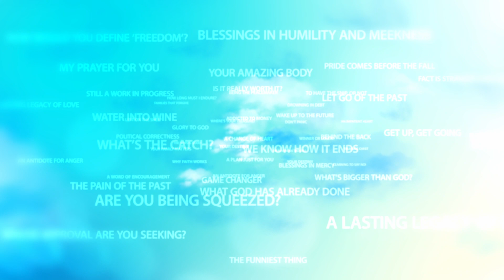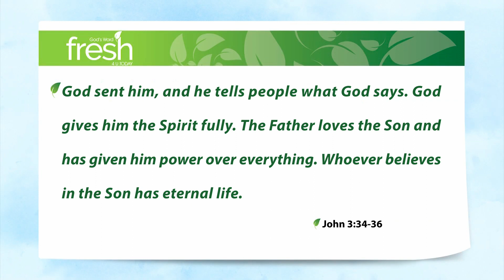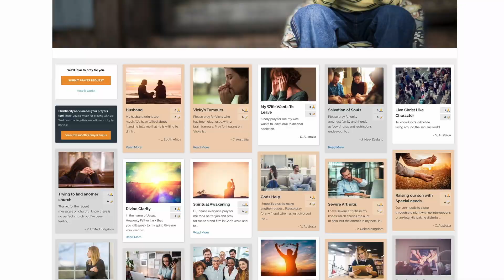Making Jesus Your All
Can I ask you today, have you made Jesus your all? What I mean by that is this: is Jesus truly the Lord of your life? Have you put all that you are, all that you have, every hope, every dream at His disposal?

“Jesus is Lord” rolls quite easily off the tongue of many a Christian. But is it actually true? The word “Lord” in the New Testament is derived from another word which means “supremacy”.

Is Jesus supreme in your life? Is the will of God supreme in how you live your life day-by-day? Because, you see, what we believe and what we do is, as far as Jesus is concerned, two sides of the one coin.

John 3:34-36 God sent him, and he tells people what God says. God gives him the Spirit fully. The Father loves the Son and has given him power over everything. Whoever believes in the Son has eternal life. But those who do not obey the Son will never have that life. They cannot get away from God’s anger.

Jesus tells us what God’s saying – He is completely filled with the Holy Spirit and He has power over everything. In other words, He has supremacy. He is supreme. There can be no mistake about that.

Now, here are the two sides of that one coin. Listen to God again:

Whoever believes in the Son has eternal life. But those who do not obey the Son will never have that life. They cannot get away from God’s anger.

Believing is doing and doing is believing. So, in light of the powerful truth that how we live our lives is the evidence of our faith in Jesus, can I ask you again … is Jesus truly the Lord of your life? Do you hold Him supreme in everything … or not?